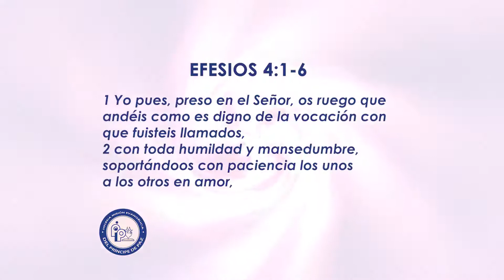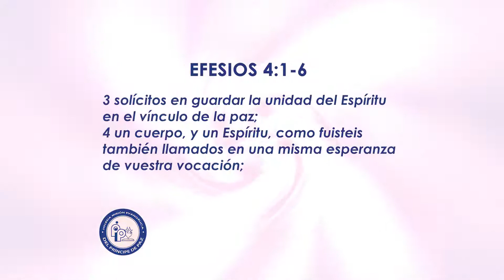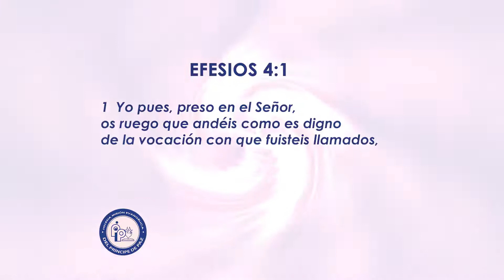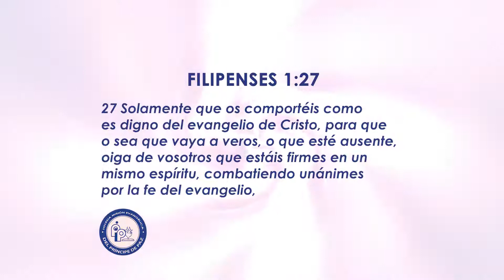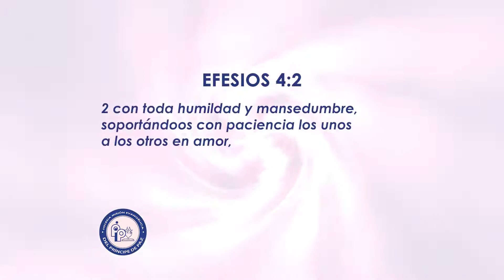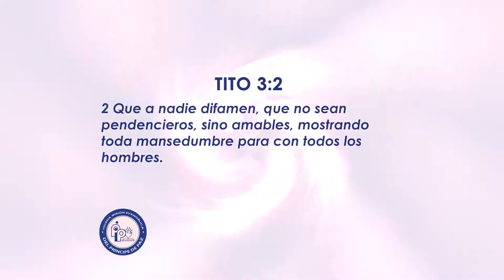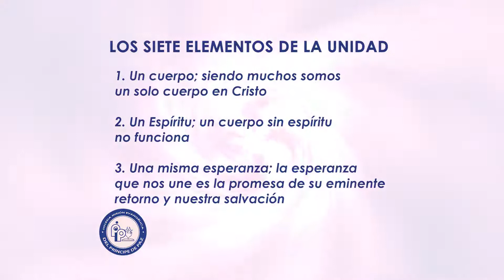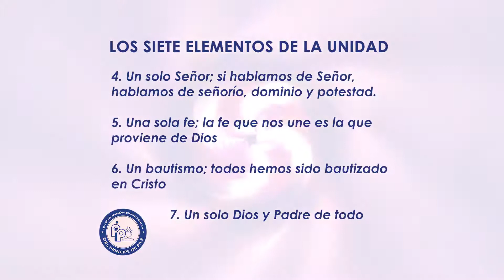Los elementos de la unidad - Iglesia Misión Evangelica del Principe de Paz, Canal 27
Contenido:
Pastor Basilio Miranda
Tema: LOS ELEMENTOS DE LA UNIDAD
Base Bíblica: Efesios 4:1-6